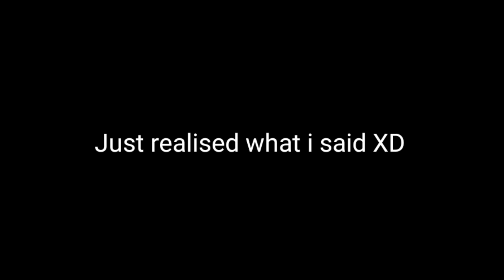It's Action Time/Nova Legacy Part-2